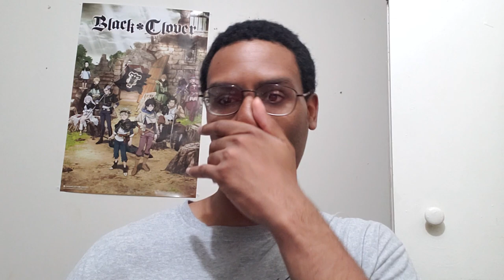A Major Death Already!!-Samurai 8 Chapter 14 Review